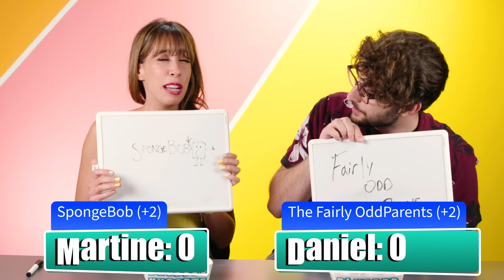Guess The Nickelodeon Show From The Food! | People Vs. Food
We have the most iconic foods from Nickelodeon to try to stump our reactors in this Guess The Nickelodeon Food Challenge! Which of these foods is the most iconic?

Featuring:
Jayka

Post Production Supervisor - Alex Savas

0:00 Intro
0:38 Blubber Nuggets
1:36 Bibble
3:07 Diet Dr. Kelp
4:03 Meatloaf Crunch
7:44 Peruvian Puff Pepper
9:09 Chocolate Pudding
10:33 Spaghetti Tacos
11:19 Reward
12:18 Outro